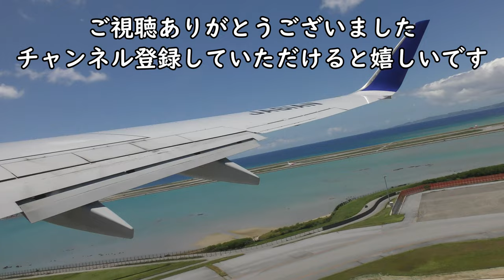【広島】高層ビル～広島湾／ANA791便羽田空港→大分空港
2021年11月23日撮影、ANA791便羽田空港→大分空港B737-800(JA52AN)後方右側座席より撮影した広島市街地～高層ビル～広島湾上空映像です。

【撮影機材】
Panasonic 4K VZX990M 64GB HC-VZX990M-W
4K ビデオカメラ VZX992M

Everyday Update!